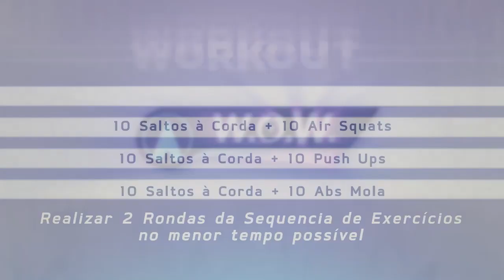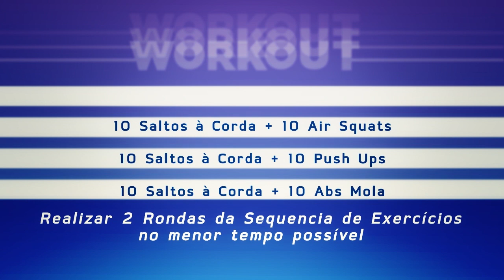WOW by FITNESS HUT - Desafio semanal - 04/04/2016